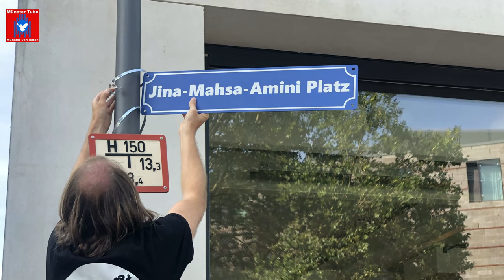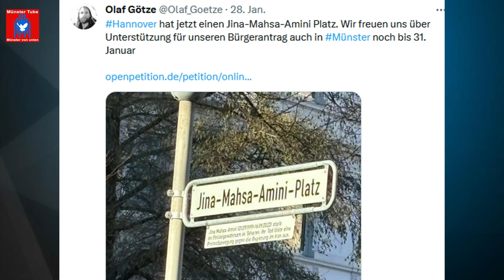Münster: Soli-Kundgebung mit der feministisch geführten Revolution in Iran - Olaf Götze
Zu der Soli-Kundgebung mit der feministisch geführten Revolution in Iran, am 3. Februar 2024 in Münster, hatte der Verein für politische Flüchtlinge Münster (VfpF) mit Unterstützung der Persisch-Deutschen Kulturbrücke Poll e.V., aufgerufen.
Die Kundgebungen in Münster finden regelmäßig seit September 2022 statt, zunächst wöchentlich und seit dem 4. November 2023, jeden ersten Samstag im Monat. Die Soli-Aktionen in Münster wurden ausgelöst durch die Ermordung der jungen Kurdin Jina Mahsa Amini in Haft der Sittenpolizei in der iranischen Hauptstadt Teheran am 16. September 2022.